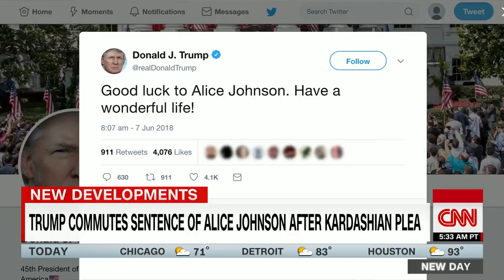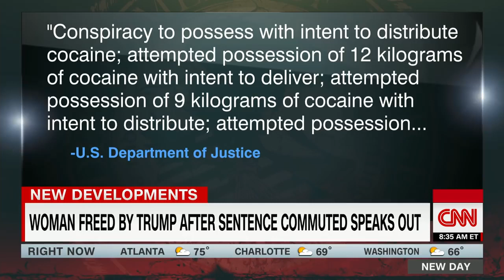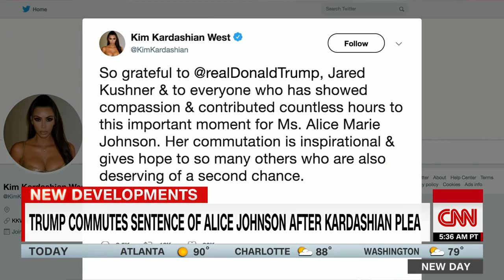Alice Marie Johnson 'thankful' to Trump for commuting